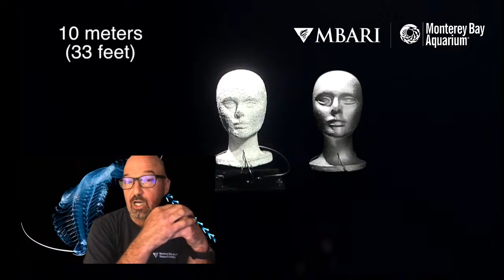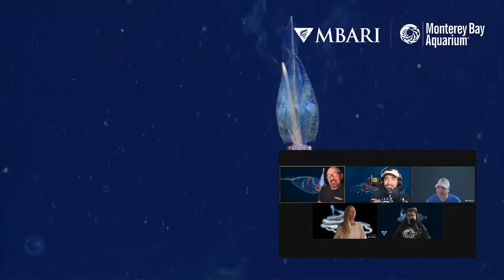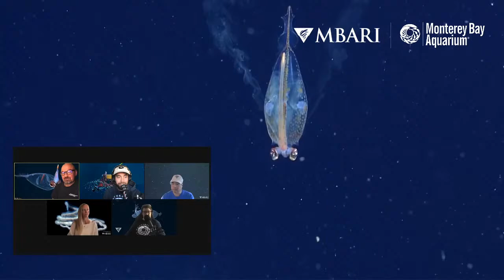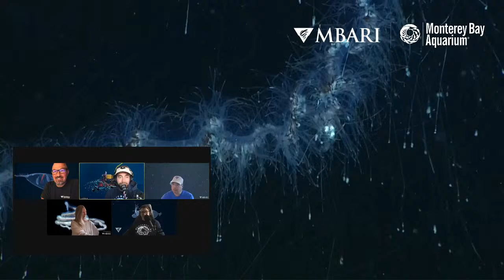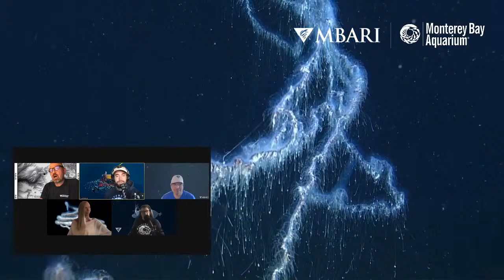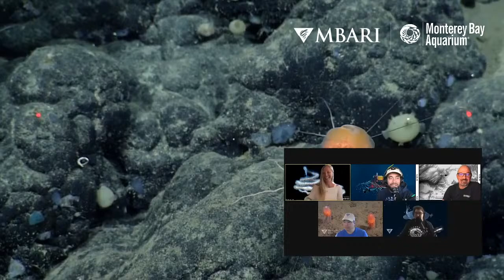Mysteries of the Deep with MBARI's Rob Sherlock — Midwater Marvels of Monterey Bay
Join the Monterey Bay Aquarium's social media team and MBARI's Rob Sherlock to talk about the midwater marvels of Monterey Bay—larvaceans, Tomopteris worms, vampire squid... The deep sea's water column is full of life and wonder!